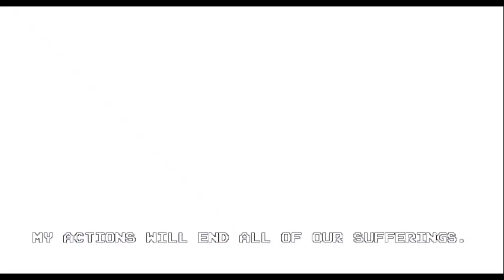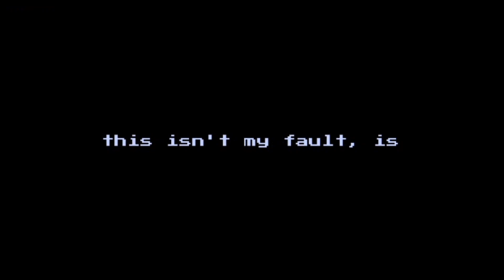Roblox Undertale FRATRICIDE Fan Game